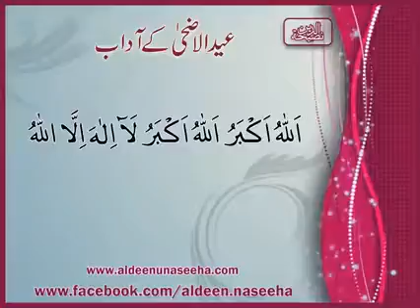EID in the way of PROPHET SAW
The sunnat in the Eid ul adha ,